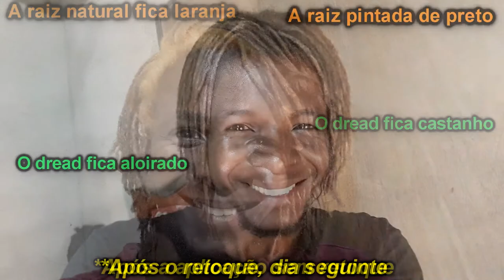#4 Como eu descolori meus dreads naturais para o loiro (POUCO A POUCO - SEM MATIZAR)